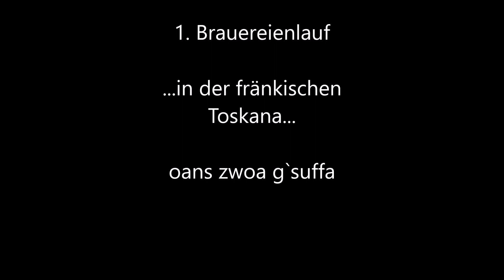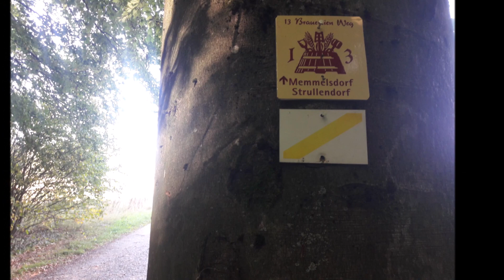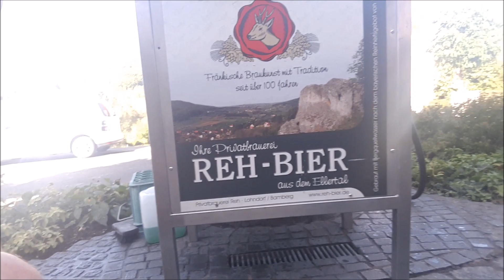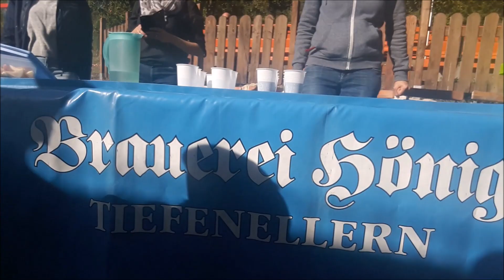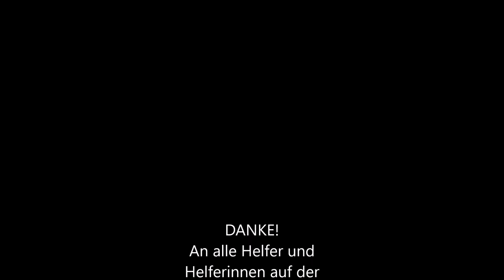1. Brauereienlauf in der fränkischen Toskana...Litzendorf, wo seid ihr???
Heieiei, hier der Erfahrungsbericht vom Brauereienlauf-Marathon in der fränkischen Toskana. Und wenn wir nicht so viel Zeit unterwegs vertrödelt hätten, wären wir auch satt geworden...
inkl. spontaner Challenge: An jedem VP nur Alkohol. Nix anderes!...
Viel Spaß beim mitsaufen...ähhh...laufen...oans zwoa g'suffa...